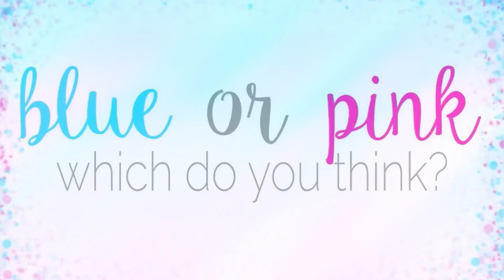GENDER REVEAL | Cavina Arenz